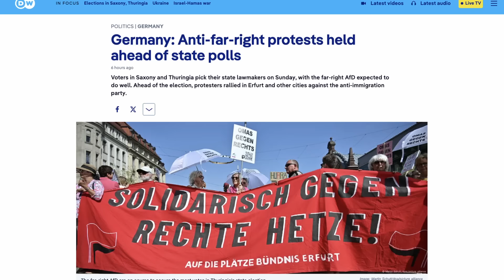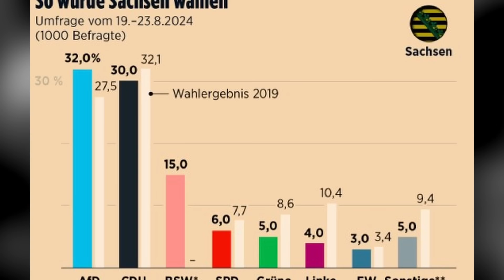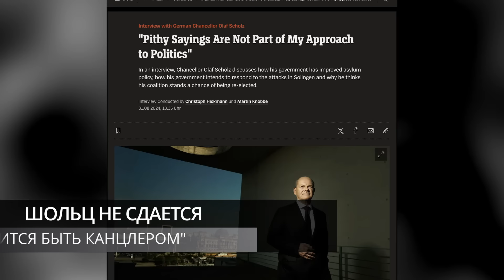Германия. Нападение с ножом в автобусе. Начались протесты. Трагедия для Шольца. Новости сегодня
Новости Германии сегодня:

1.НАПАДЕНИЕ В ГЕРМАНИИ. ЖЕНЩИНА НАПАЛА С НОЖОМ НА ПАССАЖИРОВ АВТОБУСА
2. ПРОТЕСТЫ В ГЕРМАНИИ. НА ВОСТОКЕ ГЕРМАНИИ ВЫШЛИ НА ПРОТЕСТЫ ПРОТИВ ПРАВЫХ
3. ГЕРМАНИЯ НАКАНУНЕ ВЫБОРОВ . ПРАВЫЕ НАБИРАЮТ СИЛУ, УГРОЖАЯ КОАЛИЦИИ ШОЛЬЦА
4. ШОЛЬЦ НЕ СДАЕТСЯ. ШОЛЬЦУ " НРАВИТСЯ БЫТЬ КАНЦЛЕРОМ"